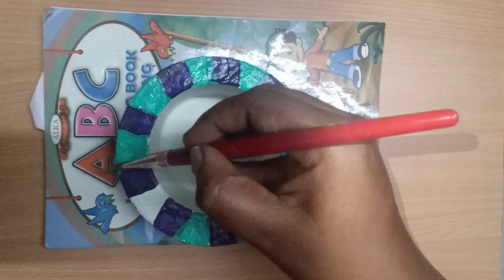DIY planter |how to make cement planters at home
This video is about DIY planters. Make beautiful planters at home easily.

Acrylic Colours used
Mauve 255
Pale emerald 298
Terracotta 420
White

DIY planters
cement planters